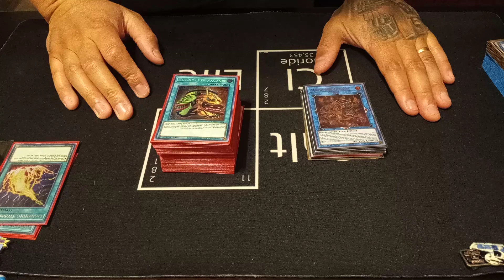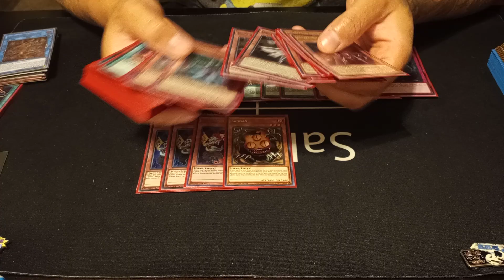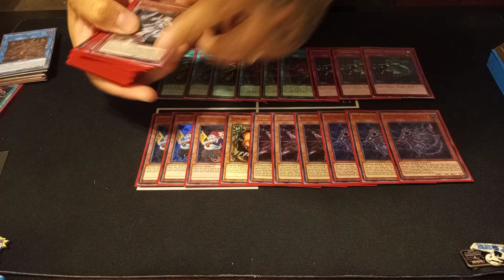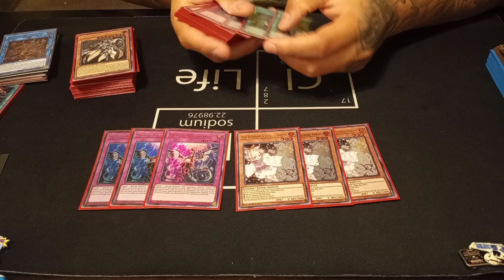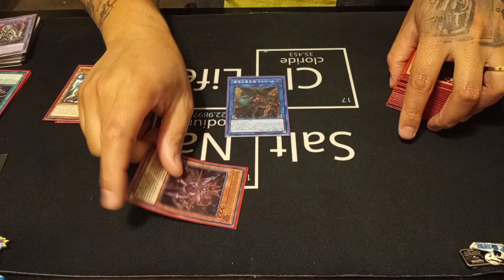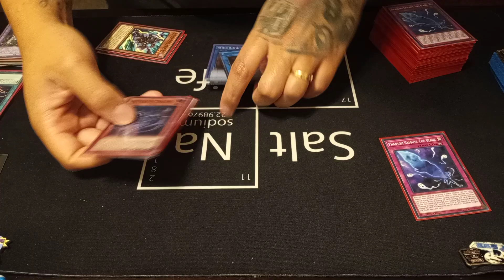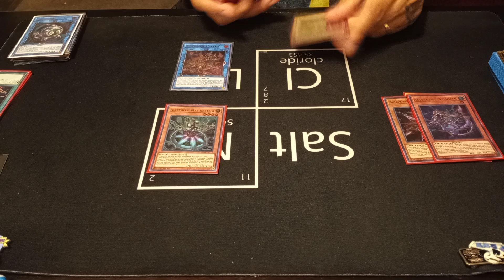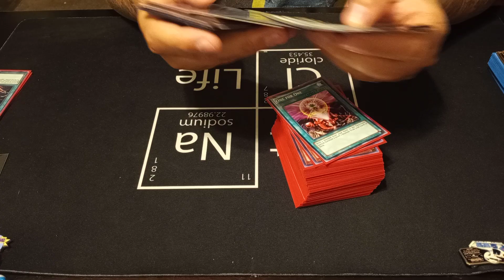*Yu-Gi-Oh!!* EXPLOSIVE 60 CARD ALTERGEIST DECK PROFILE + COMBOS BEST ALTERGEIST LIST IVE EVER BUILT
IF YOUR NEW TO THE CHANNEL WELCOME!!! ALSO IF YOU ENJOY WHAT I DO AND LOVE TO DO AND WOULD LIKE TO SUPPORT THE CHANNEL OR PAYPAL MY EMAIL CASH APP NAME IS $3stacx THAT WOULD BE A BLESSING BUT YOU BEING HERE IS STILL A BLESSING HAVE A BEAUTIFUL DAY ENJOY LIFE MAKE GOOD CHOICES DON'T DO DRUGS AND DON'T HURT YOUR BRAIN CELLS add me on discord 3STACK$$ #9355